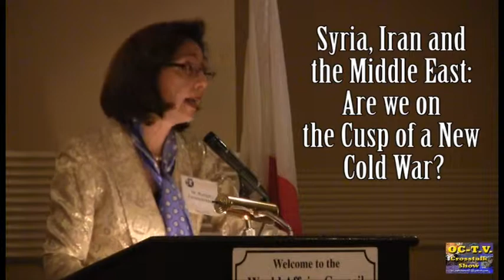WAC- Dr.R. Farmanian Interview with OCTV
Alex A. Bolourchi.
OCTV Executive Producer/Director
About OC-TV & Crosstalk Show:
The "Orange County Crosstalk" Show is a special Internet T.V. social media program that coming to you from Anaheim California.The program focuses on various important issues and cultural events that are happing  in Orange Count
y.
Tune in to Orange County Crosstalk show and find out about the views of Orange County Officials on issues and Events.
To see More Videos select videos/news